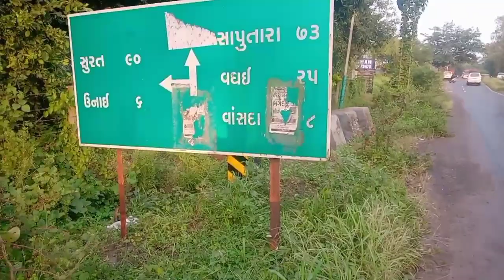બિટુ ની સાઇકલ માં પંશર || Mahesh Bhai vlogs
Hi
I Am Mahesh Bhai Vlogs Welcome to your you tube channel Mahesh Bhai Vlogs

Amit Rinkl vlogs

Naresh Bhai vlogs